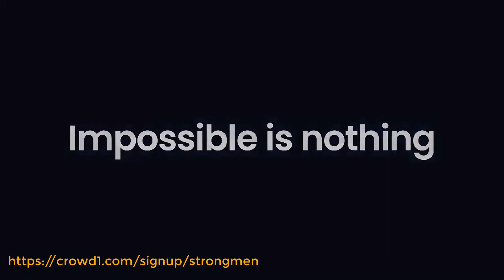Never give up with Johan at Crowd1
I think you should listen to this video, this is a video sharing about what the future of Crowd1 will be like with Johan's vision.

Become part of your dream and sign up with us for an account here. Congratulations on the promotion

Earning 20,000 Euro with Crowd1 starts at just 99 euros, the Arabic country is in dire need of people like you, the opportunity to reach everyone.

Crowd1 at a Glance

Crowd1 is a unique platform using the power of crowd marketing to negotiate advertising on its sister platform. Crowd1 pay its members from the profit they make from 3rd party companies that advertise on its platform. This is the paradigm shift in crowd marketing.

Though Crowd1 is using network marketing to empower its members, it’s very different in the following ways:

- No Monthly autoship.
- One Lifetime Registration no yearly renewal, no registration fee!
- Global Pool earning from your day of joining
- Getting part of the company share
- 100% Smartphone Base Business
- Instant Earning and Payout Daily payout!
- Global business, you can sponsor from any country No border barriers!
- No physical products to hawk around

Digital products with ready made customers base

- No loss of points or titles
- Powered by people with experience and track record
- HiTech website

A: Who are the People behind Crowd1?
Q: Crowd1 was founded by Jonas Eric Werner in Sweden in 2016. The company CEO is the renown serial entrepreneur Johan Staël von Holstein.
Crowd1 Global Headquarters is located at Madrid in Spain, and with other offices in Sweden, South Africa and Philippines.

A: What are the products of Crowd1?
Q: Crowd1 sell real estate educational package, and accept advertisement from other companies on its platform. Crowd1 make a lot of money from the advertisement.

A: How much can one invest to start business with Crowd1?
Q: You can start with 99Euro for White Package.

A: Can you earn money without recruiting in Crowd1?
Q: Yes, you can earn from Owner Rights and Streamline Bonus. However, you make more money when you recruit through, Binary, Matching and Fear of Loss Bonus. You even make more money on your Streamline Bonus when you invite others to join you.

A: Is it compulsory to invite people to Crowd1?
Q: No!

A: Is it compulsory to upgrade to higher packages?
Q: No! However, the higher the package the more money you can make.

A: How can one pay for the package?
Q: You can pay using Bitcoin, Ethereum, Visa Card or GiftCode. You can pay cash to an existing member that will generate the GiftCode for you.

A: How do you withdraw your money in Crowd1?
Q: You can withdraw to your Local Bank account, Bitcoin Wallet, GiftCode or using Crowd1 customized debit card which work on most ATM machines around the world.

A: Do you need more information?
Q: Let me know, I am here to help you get started with Crowd1.

CROWD1 COMPENSATION PLAN

5 WAYS YOU CAN MAKE MONEY IN CROWD1

1. Streamline Bonus:
This is where you get paid for just signing up and activating your account. You get it without recruiting anybody, however, you get more when you start recruiting. There are 15 Levels in Streamline Bonus. You are placed on Level 1 even without recruiting anybody, and you’ll be paid on WEEKLY BASIS.

2. Fear Of Loss:
This is a special gift from the company where you have the chance of winning €3,000 within 14 days (after signing up) if you refer 4 active members. Make sure you have at least 1 person on any side of the legs, don’t put all 4 in 1 leg. See how you earn below:
- Invite 4 White Members = Earn €125 ($137.80).
- Invite 4 Black Members = Earn €375 ($413.39).
- Invite 4 Gold Members = Earn €1,000 ($1,102.37)
- Invite 4 Titanium Members = Earn €3,000 ($3,307.10)

Note: If there is a combination of packages; for example 2 White and 2 Black, the lesser bonus, in this case €125, is what you are going to get.
But if the 2 White upgrades to Black before your 14 days expires, the remaining bonus is paid to you on the Black Package.

If your 14 days expires before completing your 4 downlines, you are no longer qualified to earn Fear Of Lose Commission but you’ll earn other bonuses.

3. Binary Bonus:

4. Matching Bonus:
This bonus allows you to earn 10% of everything your direct downlines earn. For example if your downlines earn €4,000 every day, you earn €400. Hope its clear. You earn up to infinity width and infinity 5 generation deep.

5. LONG-TERM RESIDUAL INCOME